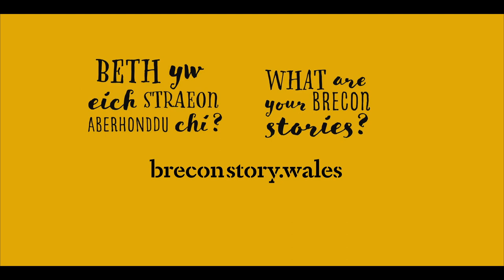Brecon Story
Many visitors know the town as the heart of the Brecon Beacons National Park, but it’s also home to centuries of heritage and a thriving cultural scene that takes in art, live music, theatre and more. We want to show off everything our town has to offer, allowing locals and visitors to discover the real Brecon and understand just why we love living here.

Look around and you’ll find ancient places steeped in history with fascinating stories to tell, galleries filled with art inspired by the beautiful landscape that surrounds us, performances of theatre and dance, plus marvellous music (everything from jazz and blues to classical and folk).

Welcome to Brecon, we can’t wait to show you around.